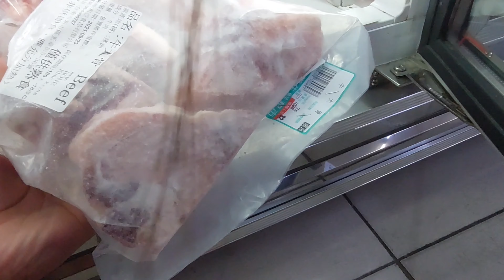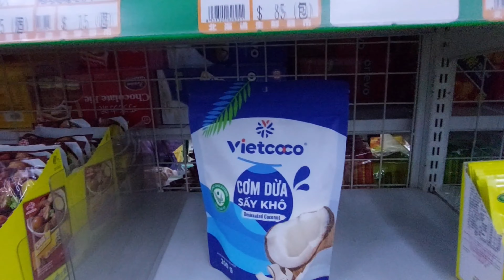The best Bulalo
how to cook Bulalo
Bulalo cooking
Best Bulalo